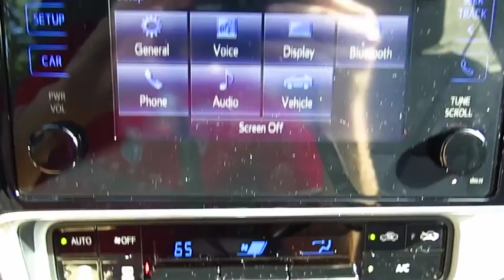2017 Toyota Corolla Live Video! Tampa, Wesley Chapel, Brandon, New Port Richey, FL Live 171069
Stadium Toyota
5088 N. Dale Mabry Highway

The best-selling car in the world, our 2017 Toyota Corolla LE brought to you in Classic Silver Metallic is better than ever! Plan a road trip and be on your way as you'll score near 36mpg on the open road with our 1.8 Liter 4 Cylinder. Our seamless CVT with intelligence and shift mode delivers a smooth ride that is comfortable and confident in our fantastic Front Wheel Drive sedan no matter the destination.    Sleeker and more refined, our Corolla LE slips through the air with ease and turns heads with its redesigned looks. Check out the bold front fascia, alloy wheels, and Bi-LED headlights! The interior features all the sporty style you crave with premium materials, supportive fabric-trimmed seats, and automatic climate control that add comfort to your drive. You won't miss a beat thanks to our Entune Audio with apps to help keep you connected and an integrated back up camera with projected path. You'll have plenty of space to haul your gear with a large trunk and the versatility of 60/40 split rear seats.     Our Corolla provides you with an incredible level of safety with its Toyota Safety Sense, eight standard airbags, tire pressure monitoring, and other advanced features meant to keep you out of harm's way. With striking good looks, incredible efficiency, and a reputation for reliability, our Corolla helps you go the distance!